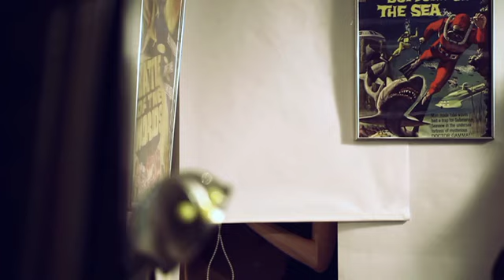Get CM Storm SPAWN By All Means!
Monica has tried all tricks on getting the Spawn out the hands of her boyfriend, but it all failed. Now she needs your help! Submit your groove idea and get the chance to make it into a short clip and win customized CM Storm gaming gear.